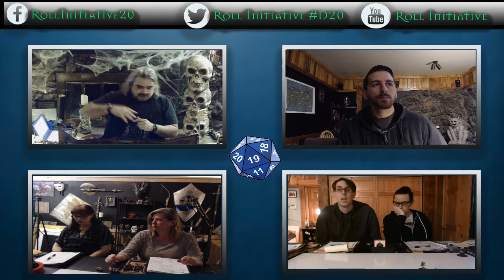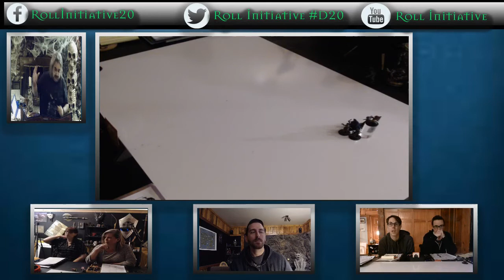Roll Initiative Episode 7: A Bridge, The Jungle & Lizards Oh My!!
As the group continues on their journey to reach  the Three, more obstacles stand in their way...

Title:
    Cloudforest Awakening

Author:
    Improbable Cadence

Title:
    Turn of the Tide

Author:
    Improbable Cadence

Title:
    Last Haven

Author:
    Improbable Cadence

*sources: Sword Coast Adventurers Guide, Tomb of Annihilation